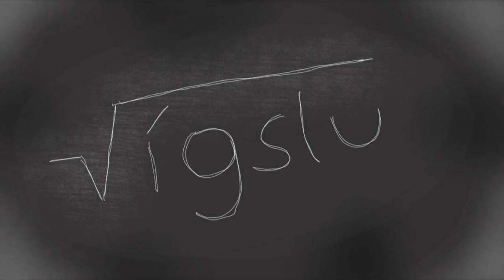Hazey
Timestamps:
0:00 Argon
2:27 Tribus
5:57 Canada
8:02 Lilac
11:04 Candles
13:11 Foundation
14:55 Flax
16:50 Vígslu
18:59 Inject
21:13 Abnormal
23:24 Taiga
26:08 Yardstick
28:47 'Box